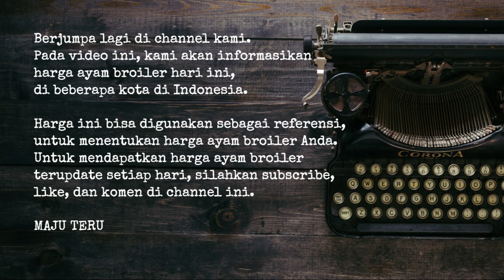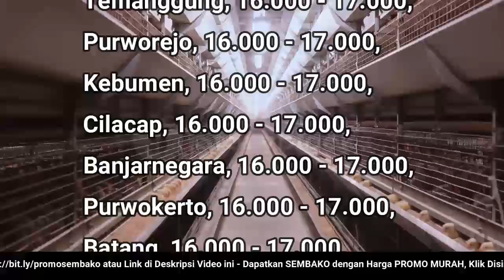🔴 UPDATE: Harga Ayam Broiler Hari Ini, Kamis 8 Desember 2022